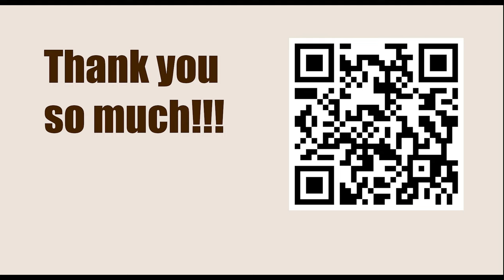How To Play Chess || C80: Open Ruy Lopez: Sidelines and 9 Nbd2 || Timman vs Smyslov, 1979